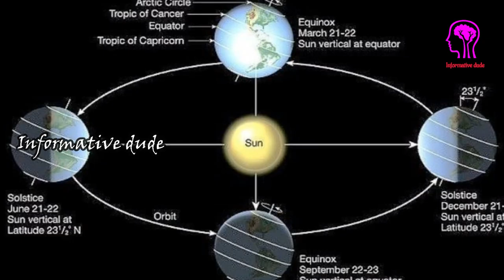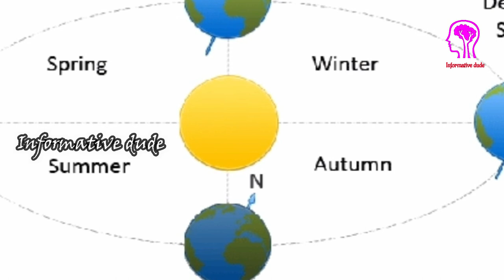ഭൂമിയിലെ എല്ലായിടത്തും എല്ലാകാലത്തും രാത്രിയും പകലും തുല്യമാണോ